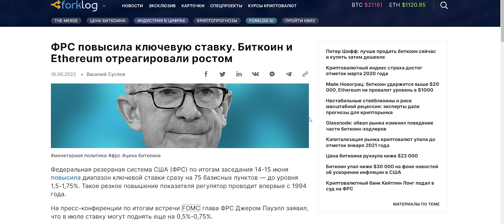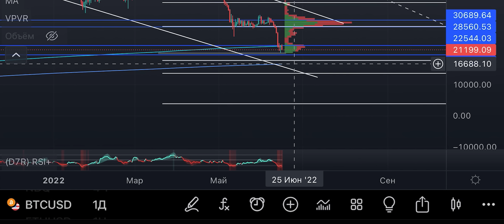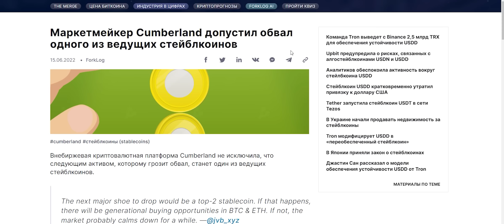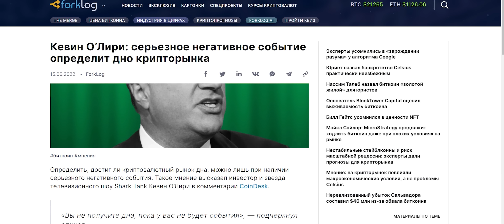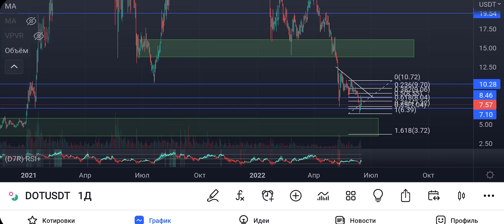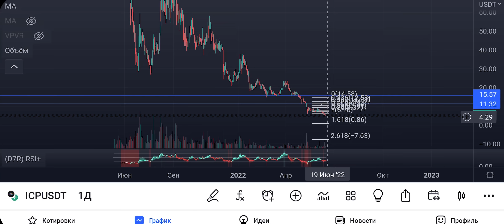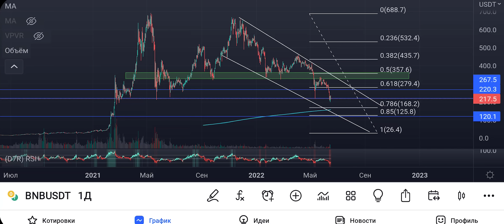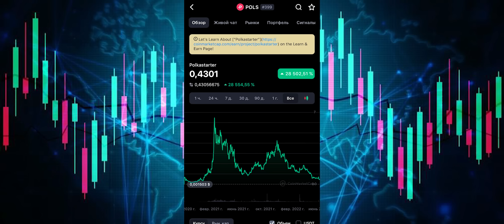НЕ СПЕШИ ПОКУПАТЬ БИТКОИН И АЛЬТКОИНЫ! БИТКОИН ПРОГНОЗ, КРИПТОВАЛЮТА 2022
▶ Получайте максимальные Бонусы до 30000$ на Bybit код: 21139

Лучшие биржи:
▶ BingX (без KYC) Бонусы до 5000$